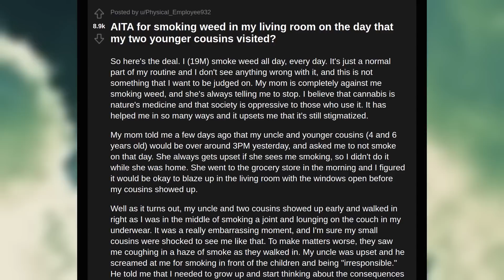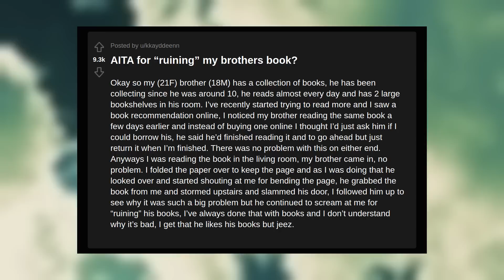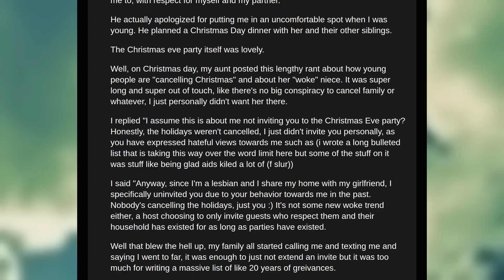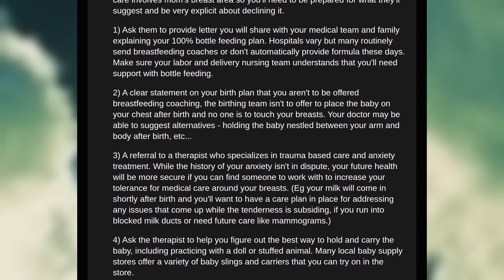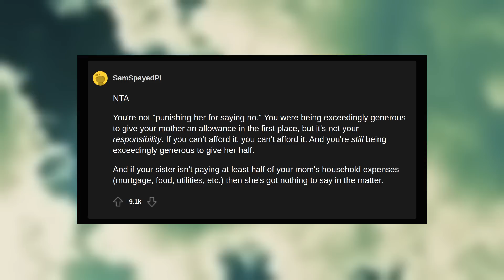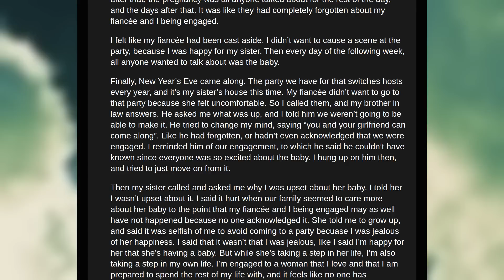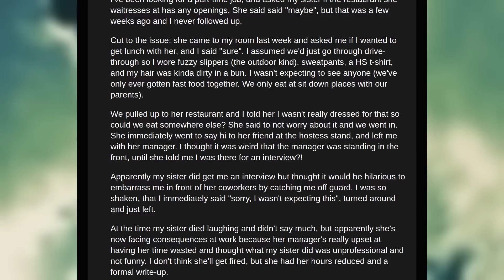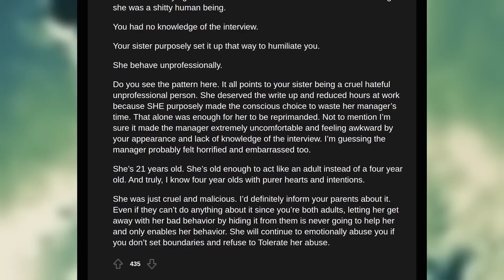AITA for “ruining” my brothers book? - Reddit Storytime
Timestamps:
0:00 - AITA for smoking weed in my living room on the day that my two younger cousins visited?
2:56 - AITA for “ruining” my brothers book?
4:47 - AITA for calling out my aunt on Facebook, who was saying that "they're cancelling family" to explain the truth?
8:06 - AITA for not doing my MIL’s breastfeeding exercises?
11:08 - AITA for cutting my mom's allowance to pay for daycare when she couldn't babysit for me?
15:29 - AITA for not wanting to go to my sister’s NYs party after she overshadowed my engagement?
19:46 - AITA for walking out of an interview because I was unprepared and causing the referrer to get in trouble?